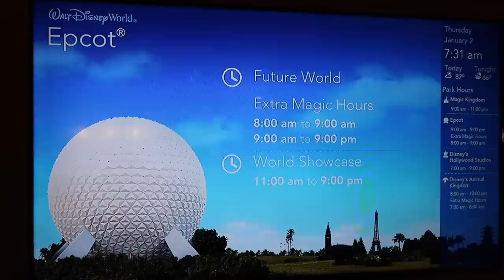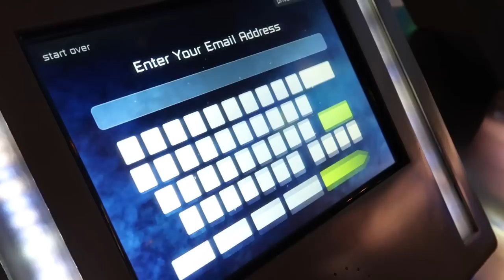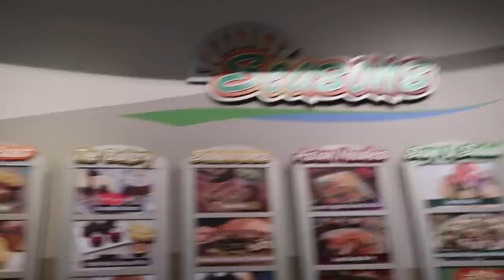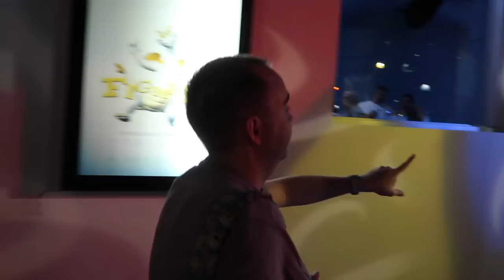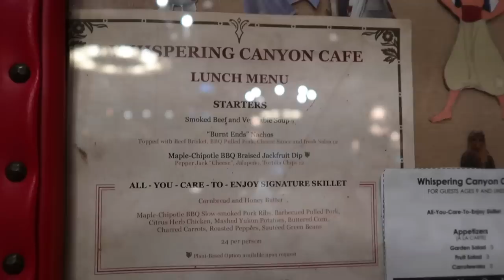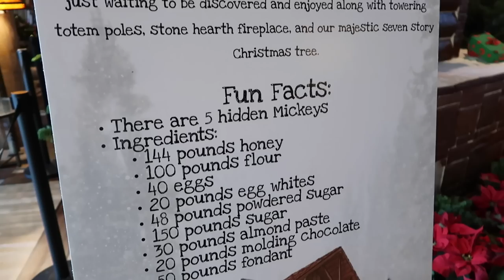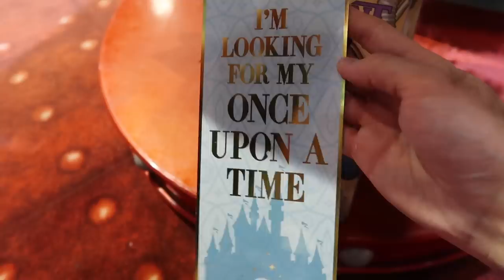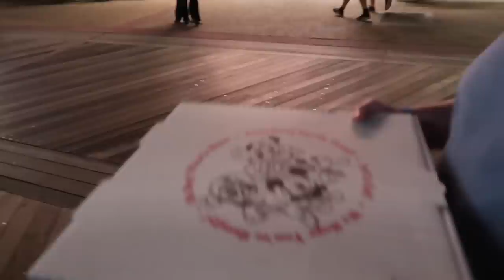WALT DISNEY WORLD & FLORIDA VLOG - DEC 2019 - DAY 9 - EPCOT AND WILDERNESS LODGE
**Amazon Store**

Luke & Rich :)

Camera - Canon G7X Mark II, Go Pro Hero 7 Black, iPhone 11 Pro Max and iPhone XS